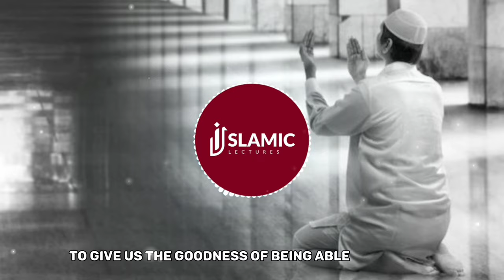Powerful Dua For Financial Blessings And Prosperity in Your Home - Mufti Menk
Powerful Dua For Financial Blessings And Prosperity in Your Home

❤️ Love Our Videos?

"Beloved Brothers and Sisters, your incredible support can transform our channel's destiny! Your generous contributions will be the cornerstone of our channel's future success. May Allah shower His blessings upon you, both in this life and the hereafter. Join us on this amazing journey!"